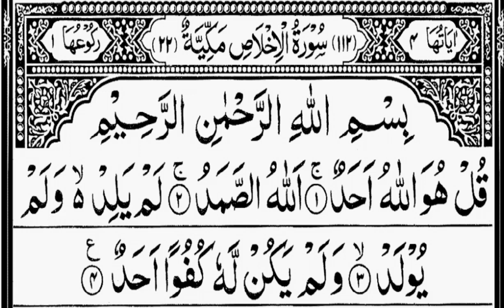Surah Al-Ikhlas ( 3 Times ) | Daily Recitation | سورة الاخلاص /تین مرتبہ/ روزانہ تلاوت